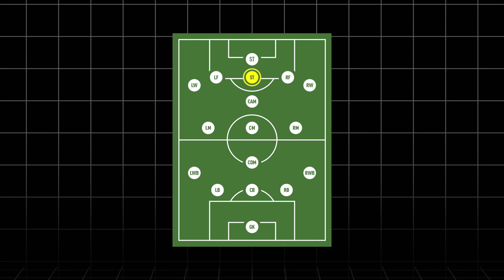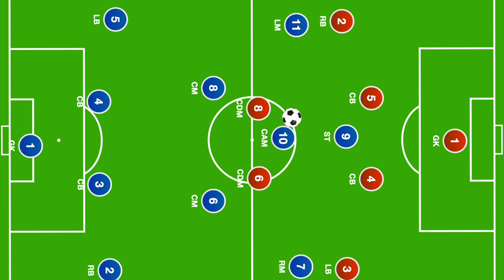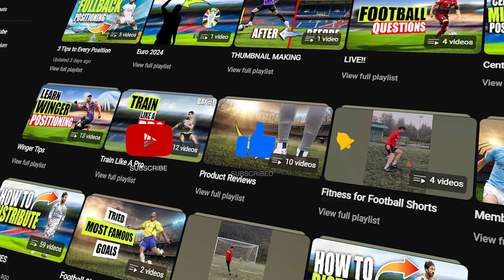Avoid this If you are a STRIKER!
Do you know that one mistake every striker struggles with during playing soccer? It is not mentioned a lot but in my opinion this striker mistake what makes this position incredibly challenging.
You have to be aware playing the striker position in soccer because you are most likely going to be playing alone for most soccer games.
This video will give you all the tips you need to master striker position in soccer so you can score so many goals.
If you're a striker struggling with precision finishing, then this video is for you! Learn how to improve your technique and avoid the common mistakes that can cost you goals.